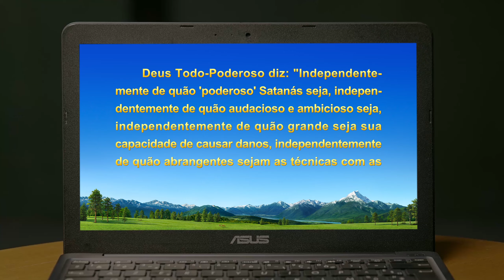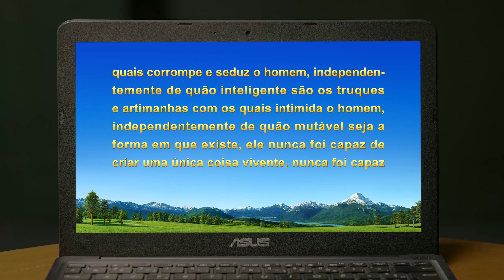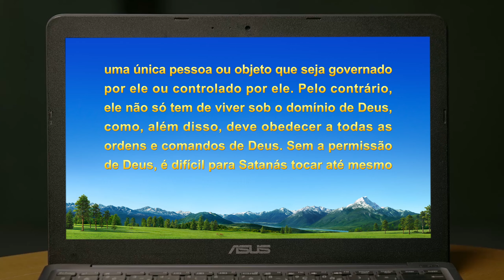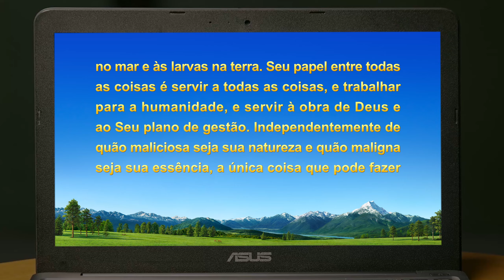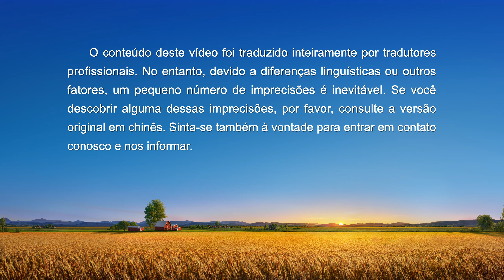Testemunho de fé "Sou resoluta nesta senda"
Vários anos atrás, Han Chen foi presa pela polícia do PCCh por pregar o evangelho e foi condenada a três anos de prisão. Depois de ser solta, ela não conseguiu escapar das garras do PCCh. A fim de obrigá-la a desistir de sua fé, eles ameaçaram jogá-la novamente na prisão e tentaram todos os meios possíveis para forçá-la a assinar um documento renunciando à sua fé em Deus. Os membros de sua família temiam que ela seria presa e jogada na prisão novamente, por isso a vigiavam e controlavam, tentando impedi-la de crer em Deus e de se reunir. Também tentaram forçá-la a assinar aquele documento em várias ocasiões. Como foi que ela confiou em Deus para permanecer firme em seu testemunho? O que ela ganhou? Assista ao vídeo para descobrir.